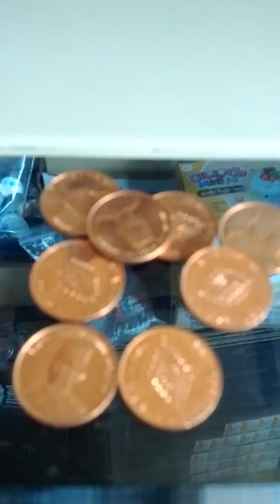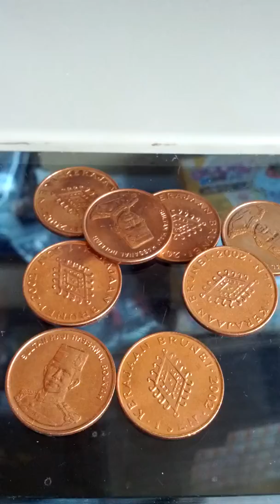Lots of Brunei 1 Sen 2002(AH 1424) Currency Copper Coins-01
Sat 2nd Mar 2019(AH 1440 Jumada Al-Akhita).
These are lots of Brunei 1 Sen 2002(AH 1424) Currency Coins.